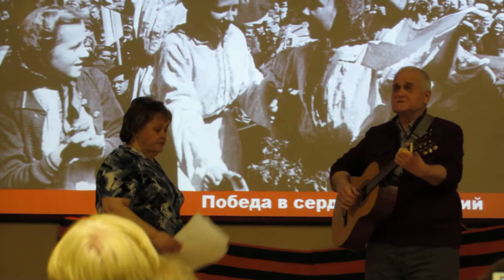7. Литературно-музыкальная композиция "Дорога".Капитонова Елена Александровна